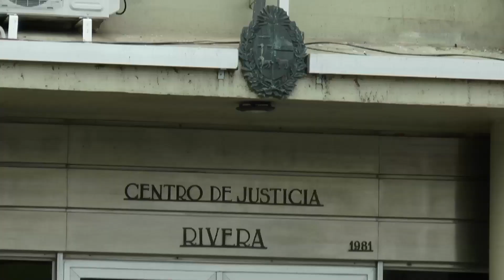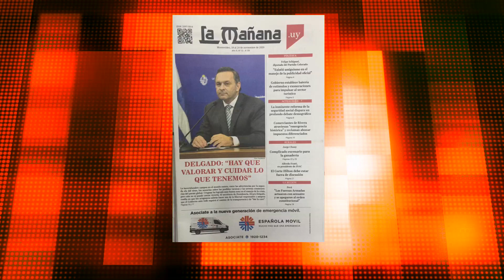POLICIALES EDICIÓN CENTRAL 18/11/2020